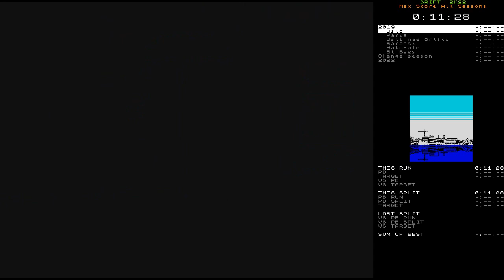DRIFT! 2K22 speedrun - Max Score 2019 in 1:28:07